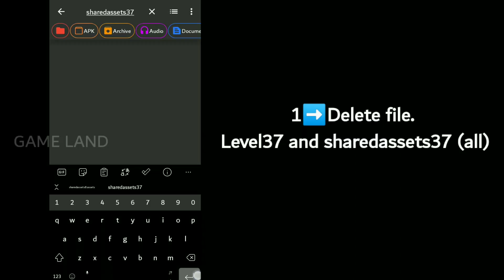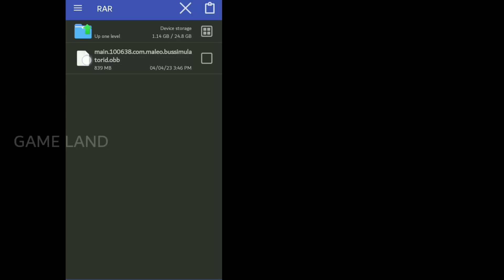New speed breaker and Barricade map mod for bus simulator Indonesia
NB: Orginal mod credit & video link in website

Mod bussid tebaru
Mod sound bussid
Bussid mod sounds
Update bussid
Mod truck bussid
Livery bussid hd
Mod bussid racing
How to download truck mod in bus simulator Indonesia
Hyundai Creta car mod for bussid